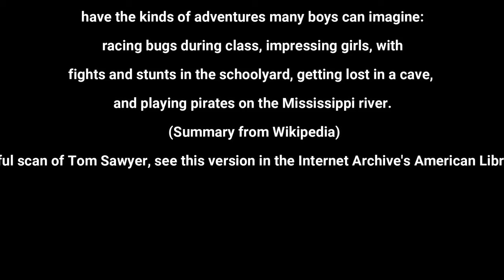The Adventures of Tom Sawyer 🎧📖 Chapte 03, 04 Popular Story Concerning American Youth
The Adventures of Tom Sawyer, The Adventures of Tom Sawyer by Mark Twain. Read by John Greenman. The Adventures of Tom Sawyer (published 1876) is a very well-known and popular story concerning American youth.

Mark Twain's lively tale of the scrapes and adventures of boyhood is set in St. Petersburg, Missouri, where Tom Sawyer and his friend Huckleberry Finn have the kinds of adventures many boys can imagine: racing bugs during class, impressing girls, with fights and stunts in the schoolyard, getting lost in a cave, and playing pirates on the Mississippi river. (Summary from Wikipedia)
To see a beautiful scan of Tom Sawyer, see this version in the Internet Archive's American Libraries collection.
The Adventures of Tom Sawyer by Mark Twain is an 1876 novel about a young boy growing up along the Mississippi River. The story is set in the fictional town of St. Petersburg, inspired by Hannibal, Missouri, where Twain lived.Tom Sawyer lives with his Aunt Polly and his half-brother Sid. Tom dirties his clothes in a fight and is made to whitewash the fence the next day as punishment. He cleverly persuades his friends to trade him small treasures for the privilege of doing his work.

An imaginative and mischievous boy named Tom Sawyer lives with his Aunt Polly and his half-brother, Sid, in the Mississippi River town of St. Petersburg, Missouri. After playing hooky from school on Friday and dirtying his clothes in a fight, Tom is made to whitewash the fence as punishment on Saturday. At first, Tom is disappointed by having to forfeit his day off. However, he soon cleverly persuades his friends to trade him small treasures for the privilege of doing his work. He trades these treasures for tickets given out in Sunday school for memorizing Bible verses and uses the tickets to claim a Bible as a prize. He loses much of his glory, however, when, in response to a question to show off his knowledge, he incorrectly answers that the first two disciples were David and Goliath.

Tom falls in love with Becky Thatcher, a new girl in town, and persuades her to get “engaged” to him. Their romance collapses when she learns that Tom has been “engaged” before—to a girl named Amy Lawrence. Shortly after being shunned by Becky, Tom accompanies Huckleberry Finn, the son of the town drunk, to the graveyard at night to try out a “cure” for warts. At the graveyard, they witness the murder of young Dr. Robinson by the Native-American “half-breed” Injun Joe. Scared, Tom and Huck run away and swear a blood oath not to tell anyone what they have seen. Injun Joe blames his companion, Muff Potter, a hapless drunk, for the crime. Potter is wrongfully arrested, and Tom’s anxiety and guilt begin to grow.